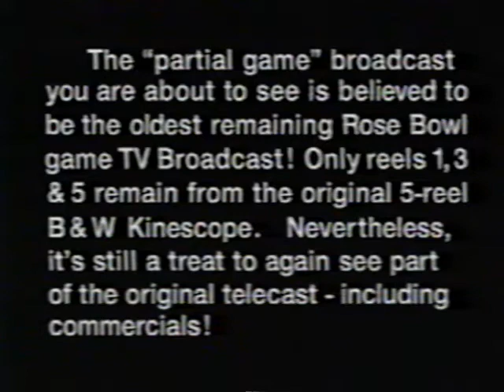1958 Rose Bowl Ohio State- Oregon